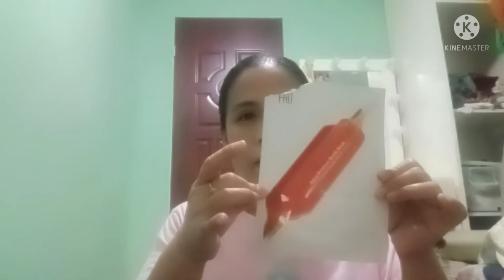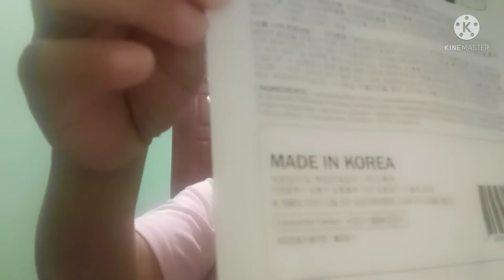bomb mask applying in my face